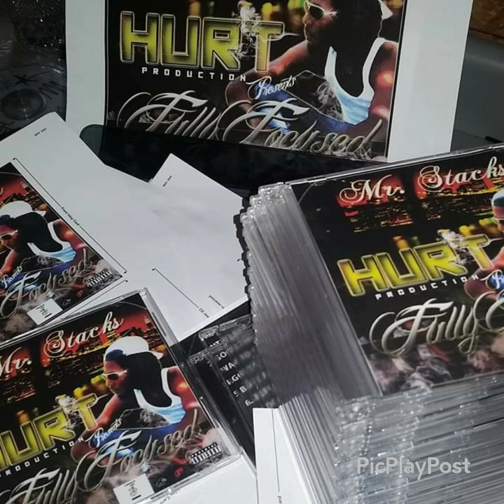Respect on it